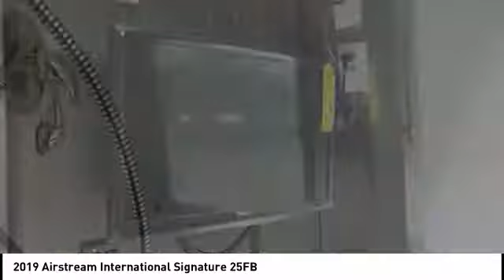2019 Airstream International Signature 25FB LOS ANGELES COUNTY, SAN GABRIEL VALLEY, SAN FERNANDO VAL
2019 Airstream International Signature 25FB

Airstream Los Angeles
1212 E. Las Tunas

AIRSTREAM LOS ANGELES PROUDLY SERVICING LOS ANGELES COUNTY, SAN GABRIEL VALLEY, SAN FERNANDO VALLEY, HOLLYWOOD, BURBANK, THOUSAND OAKS, CALABASAS, MALIBU, SIMI VALLEY, RIVERSIDE, SAN BERNARDINO, VENTURA COUNTY, & SURROUNDING SOUTHERN CALIFORNIA LOCATIONS. CONTACT AIRSTREAM LOS ANGELES IN SAN GABRIEL VALLEY, CA AT TO SCHEDULE A TEST DRIVE AND TAKE THIS 2019 Airstream HOME TODAY, OR VISIT OUR SHOWROOM CONVENIENTLY LOCATED AT 1212 EAST LAS TUNAS DRIVE, SAN GABRIEL, CA 91776. STOCK #: AL19074 | 2019 Airstream International Signature 25FB 2019 Airstream STOCK #: AL19074 | VIN: 1STJFYJ25KJ546504 | 2019 Airstream International Signature 25FB Airstream Los Angeles WE HOPE YOU WILL GIVE US A CHANCE TO SHOW HOW AIRSTREAM LOS ANGELES IS THE BEST RV DEALER IN ALL OF SOUTHERN CALIFORNIA. WE ARE LOCATED IN THE HEART OF LOS ANGELES COUNTY AND MANY CUSTOMERS HAVE COME TO ENJOY OUR GREAT SELECTION, GREAT PRICES, AND GREAT SERVICE AT AIRSTREAM LOS ANGELES.